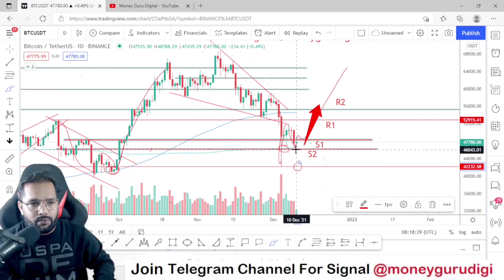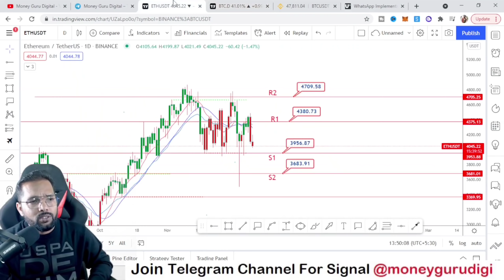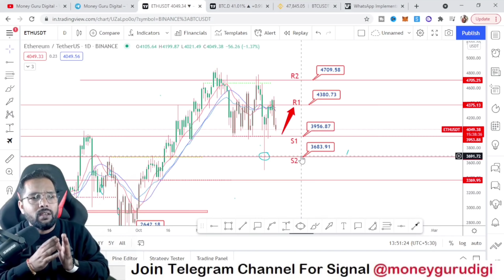Bitcoin Down ll Alts Crashing ll What to do ll Quick Update